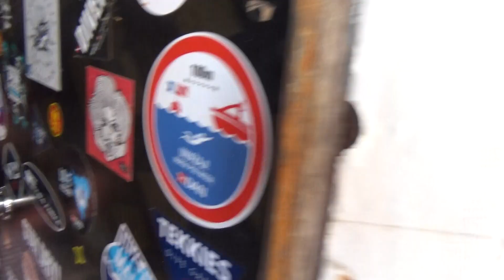PIEŚNI RELIGIJNE I MODLITWY NA KUTRACH I ŁODZIACH W ZATOCE POMORSKIEJ W SOBOTĘ 25-GO CZERWCA 2022 r?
Czerwony Korsarz i Prozerpina wybrali się na Pielgrzymkę Morską na Zatoce i popłynęli statkiem LITORAL  z Portu Gdynia do Portu w  Pucku. Na Zatoce Pomorskiej odbyła się Modlitwa za Ludzi Morza a następnie korowód kilkudziesięciu jednostek pływających o różnych napędach popłynął do Portu w Pucku ,  gdzie w Farze odbyła się uroczysta Msza Odpustowa.
Następnie na scenie zaśpiewał Chór Męski z udziałem Komandora Zygmunta Hazuki z Polskich Drużyn Strzeleckich .

Pomorska TELEWIZJA NARODOWYA
red. Sławomir Ziembinski